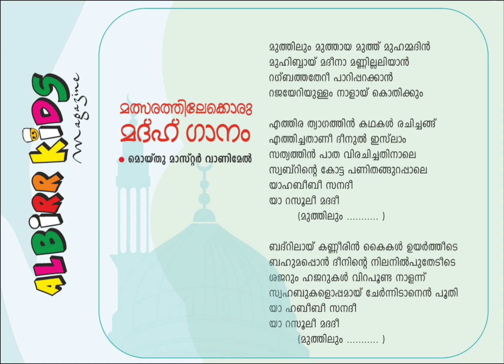ALBIRR| KIDS |MAGAZINE| SONGS| MOIDU MASTER VANIMEL